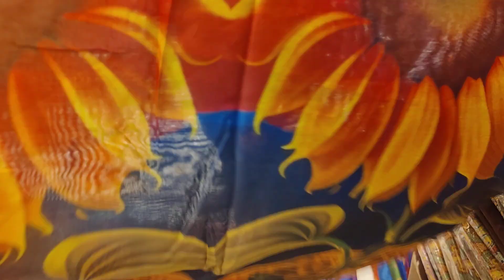ডিজিটাল র সিল্ক শাড়ি কিনুন পাইকারি দামে চলে আসুন আমাদের নূর ম্যানশন মার্কেট ৩য় তলা ২২ নাম্বার দোকান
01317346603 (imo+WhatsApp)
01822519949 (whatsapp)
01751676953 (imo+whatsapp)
মরিয়ম শাড়ী ঘর, ২২নাম্বার দোকান নুর ম্যানশন মার্কেট ৩য় তলা এলিফ্যান্ট রোড নিউ মার্কেট ঢাকা ১২০৫